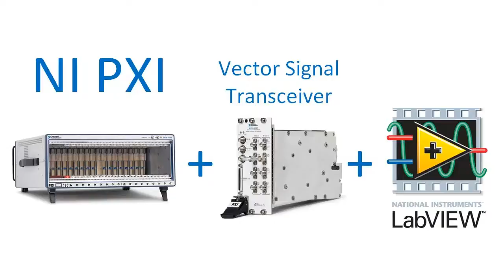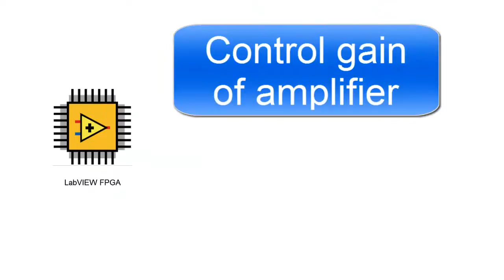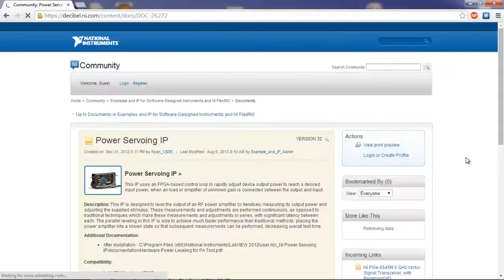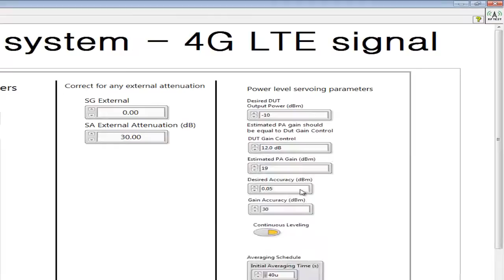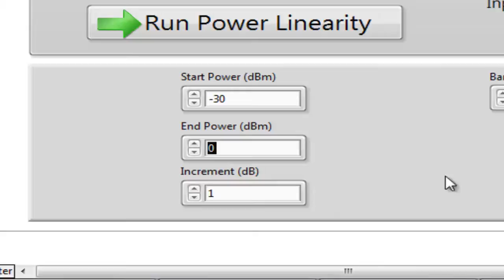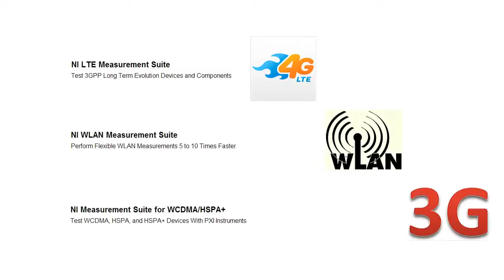RF Power Amplifier Automated Test System Using National Instruments PXI, VST and LabVIEW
The Applications Engineering team at National Instruments UK have created a Automated Test System for a power amplifier (PA). The system is capable of generating different types of modulated signals to test the PA and the output power level of the device is being servoed to increase measurement accuracy. Using the NI VST, they were able to decrease power level settling time by over 1000 times compared to traditional box instruments